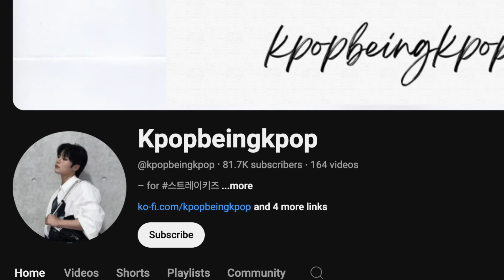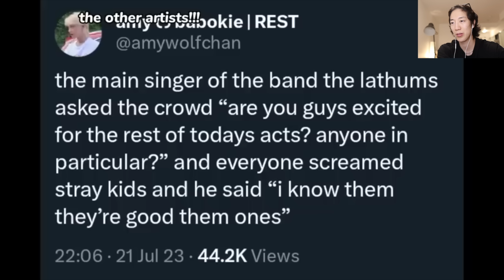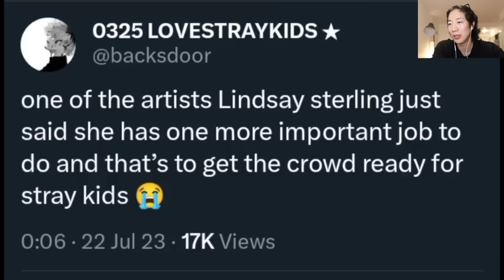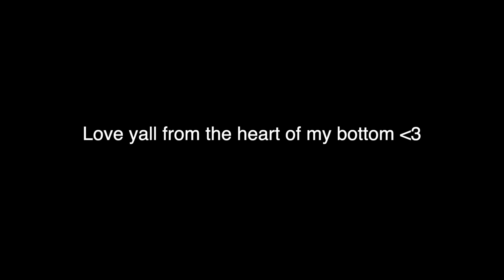Stray Kids SLAYED at LOLLAPALOOZA in PARIS (2023)